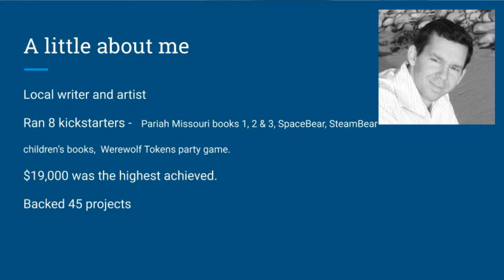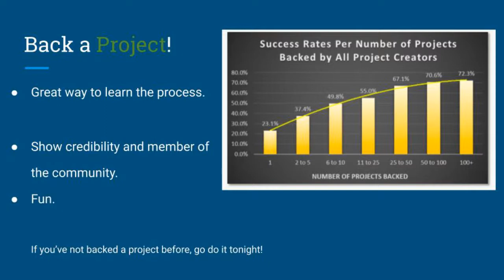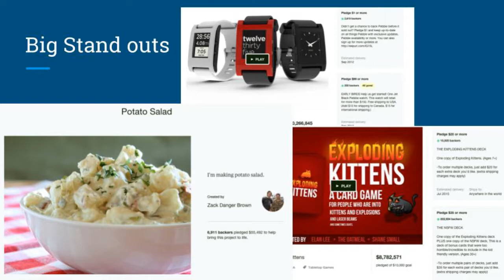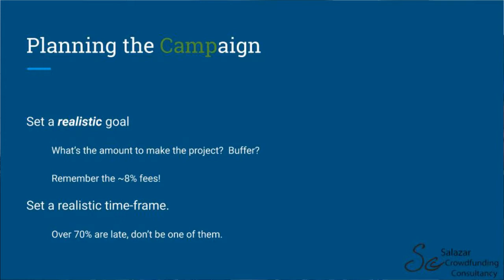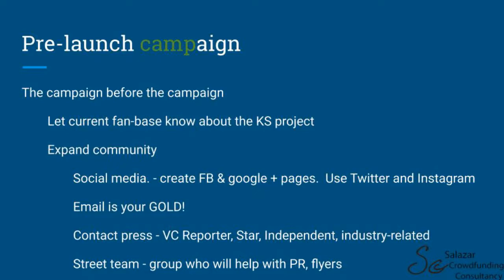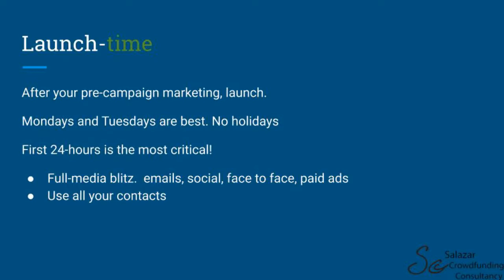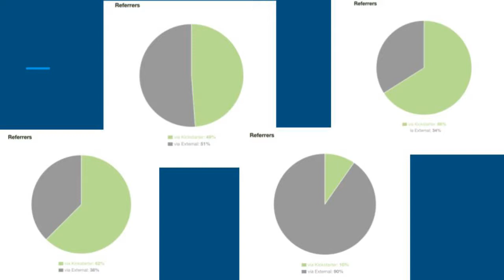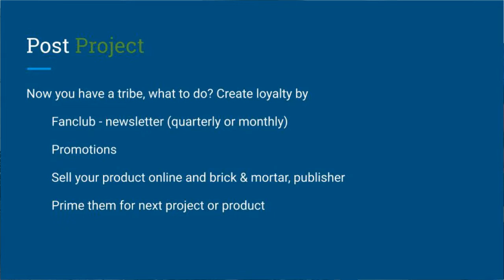Crowdfunding your Comics - Kickstarter | Art of Comics Epi 2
We do a deep-dive on Crowdfunding your creative projects!
I've run 8 Kickstarters and I share all my experiences, the good and bad.  It's a long video, so watch it in sections.

This will also work for anything social and Indiegogo too.

Here is the location for the slides you to you download if you wish